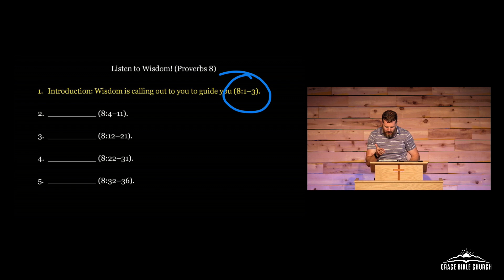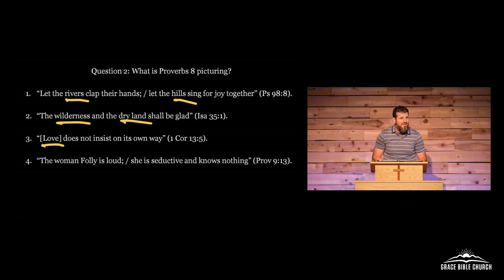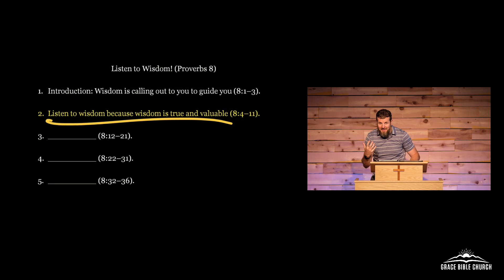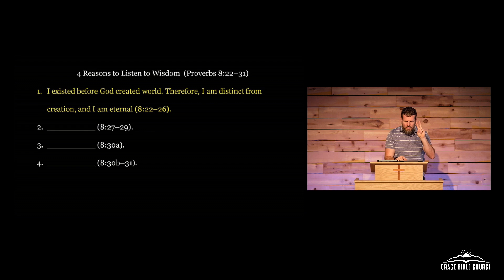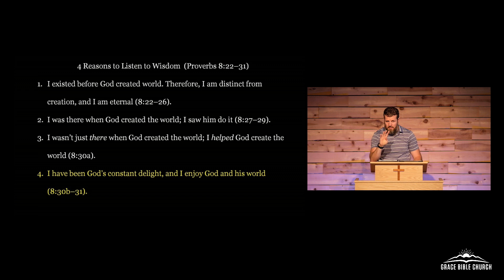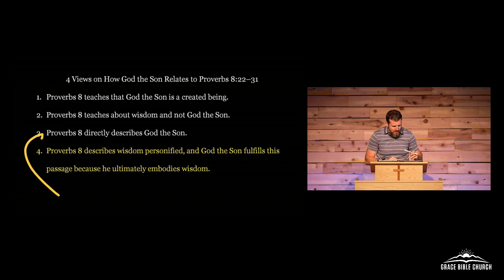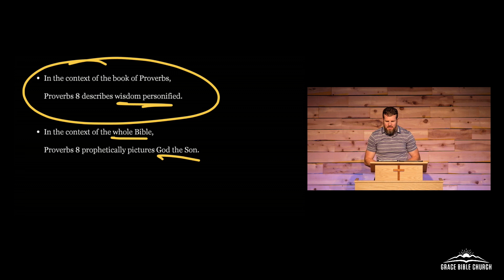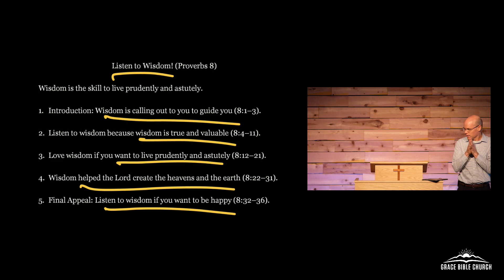Listen to Wisdom - Proverbs 8:1-26 - July 7